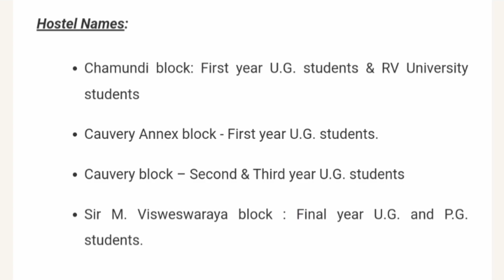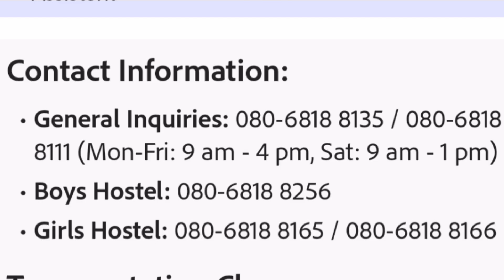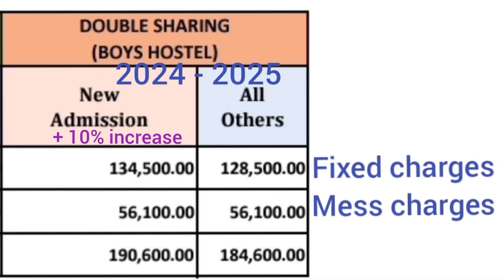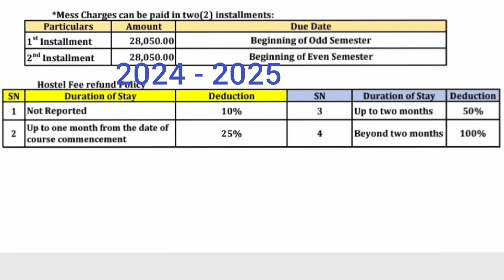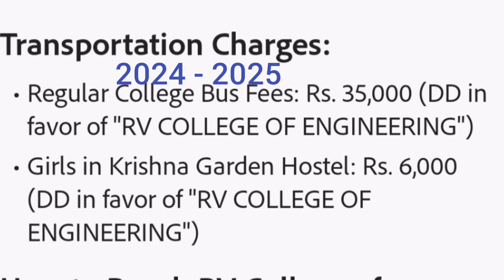RV college of engineering|RVCE Bangalore|college review|hostel fees|mess fee|campus tour|Comedk|Kcet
RV college of engineering|RVCE Bangalore|BMSCE review|MSRIT placements|Comedk colleges|Kcet cutoff
RVCE vs BMSCE|MSRIT vs PES University Bangalore
rv college of engineering fees
rvce bangalore fees
rv college of engineering bangalore campus
top engineering colleges for management quota
comedk management quota fees
rv college of engineering bangalore
rvce bangalore fees btech
rv college of engineering bangalore fees
comedk management quota
management quota comedk
 rv college of engineering bangalore campus, rvce college review
rvce college bangalore

bmsce bangalore
bms college of engineering bangalore
bmsce bangalore btech fees bangalore
bmsce review
bmsce campus tour
bmsce placement
bmsce fees
bms college bangalore
bms bangalore
bmsce placements
bmsce college review
msrit bangalore
ramaiah college bangalore
rvce management quota fees
rv college of engineering placements
comedk 2025
kcet best colleges
kcet cutoff
kcet vs comedk cut-off
 rank vs college
comedk colleges
top colleges under kcet
top 10 colleges under comedk college reviews
pes university,rvce,pes university bangalore,rvce vs msrit,rvce vs bmsce vs msrit,pes university review
pes university cutoff 2024
pes university placements, pes university kcet cutoff,msrit vs rvce, pes university admission process,rvce college review, rvce vs msrit vs bms,pes university bangalore campus tour,rv university,
pes university bangalore ring road campus